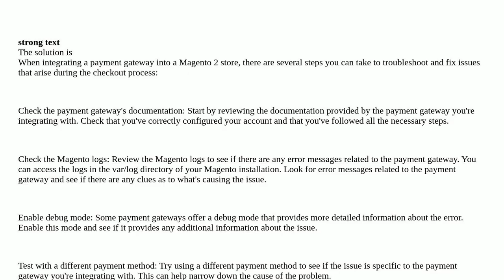Magento: PAYMENT GATEWAY ERRORS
PAYMENT GATEWAY ERRORS

A special thanks goes out to the awesome community

  php payment-gateway magento2.3 magento-2.1 magento2